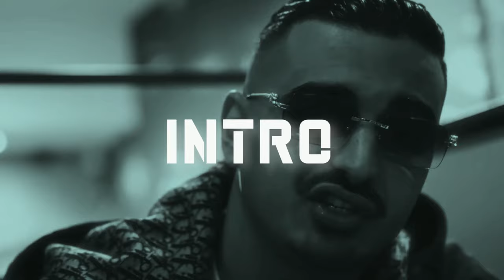KA x Boef Type Beat - Intro | Storytelling Rap Type Beat | 2024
BPM: 100